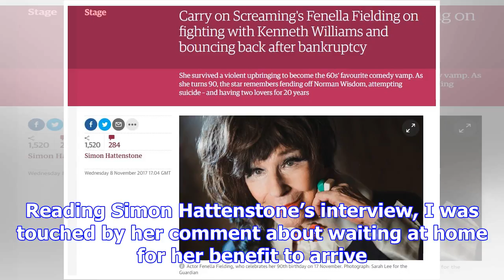Fenella fielding fluttered her eyelashes at me, but i stayed cool | letters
In the early 1980s, while working in Acton Supplementary Office, I found the name Fielding on my lis...